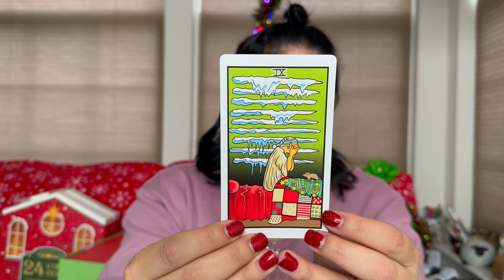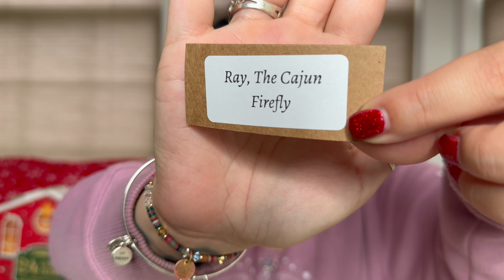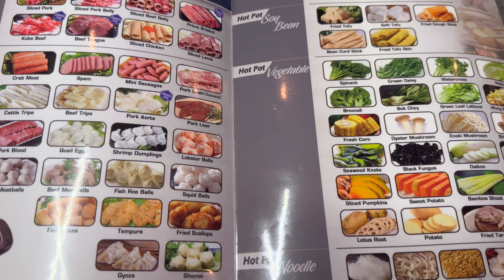Vlogmas 2023 Day 17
Join the new home of the Coven of Crafters! The membership is now open!

Happy holiday season from my family to yours!

Vanessa Bradley
KnittyWitch.com

Crafts and Cocktails meets in Dover Delaware Wednesdays at 6pm and Saturdays at 12pm.

Join the Magical Coven of Crafters discord. Discord is a way to chat with each other and share photos in an easy to master platform.

Bitten Mitten
Slick Chick Bags

May you find peace,  joy and friendship this holiday season.
Love always,
the Knitty Witch Family